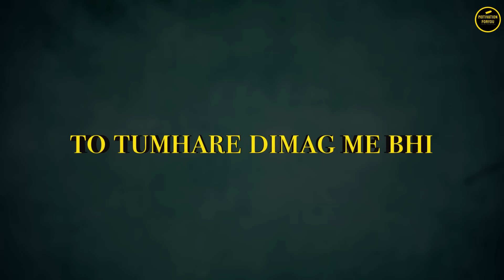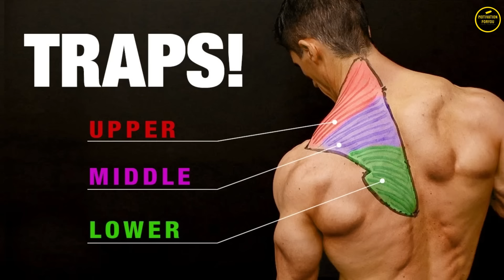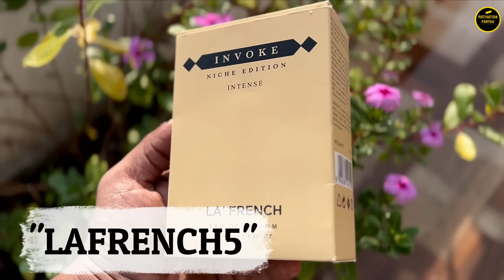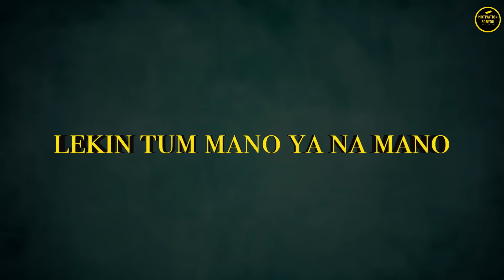How To Attract Anyone Easily! From ZERO to HERO I Became an Attractive Man in 90 Days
How To Attract Anyone Easily!  Attractive Men Reveal Their SECRET to Getting ANY Girl
La French Invoke:-

I hope you learn this video

hit likes.

lots of  ❤️